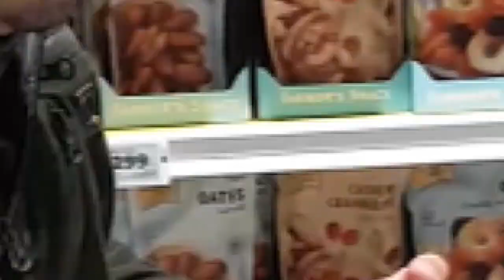TIVE ALGUMAS SURPRESAS na ROTA DA PRAIA NEGRA | Islândia (Ep.02)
O segundo dia começou com 3 cachoeiras incríveis e foi surpreendendo ainda mais ao se aproximar do litoral de areia negra com o que sobrou de um antigo acidente aéreo.

Inclui: Seljalandsfoss, Gljufrabui, Skogafoss, Solheimasandu, Dyrholaey, Reynisfjara, Vík e Skeidara.